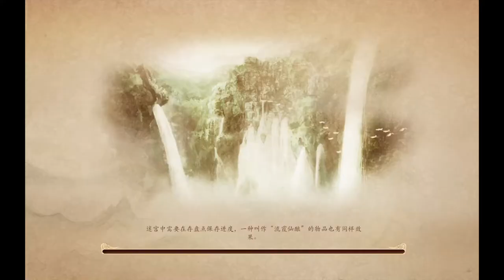Gujian 1 No Commentary Playthrough (Part 8)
If anyone gets the idea to use this as a guide for their own playthrough or something, I'm picking up missed chests and filling out star charts offscreen because these videos are primarily for the plot. Just so you know!